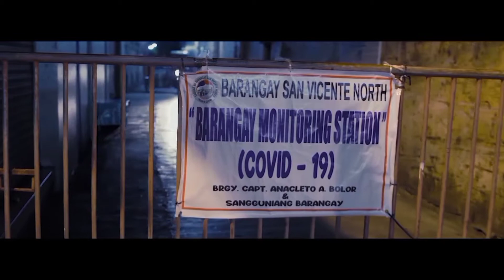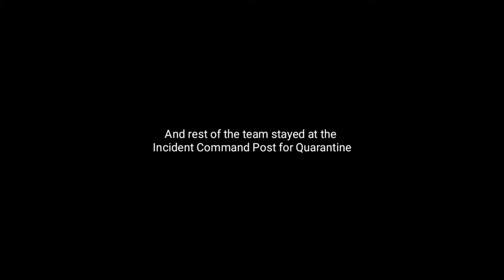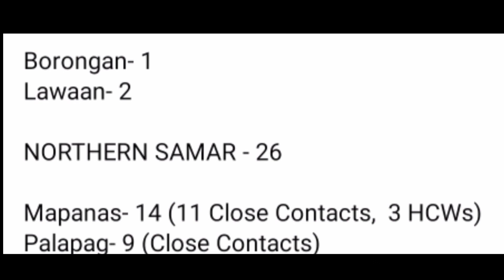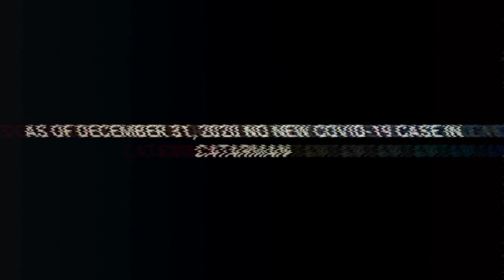Catarman Contact Tracers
Hanggat May Nakikinig sa Panalangin
Hindi mawawala ang pag asa natin
Ikaw at Ako, Babangon tayo!

As we wait out the end of this challenging time let us never forget to show the world who we truly are: a nation of kind, caring, and compassionate people.

Special thanks to Rev. Fr. Joseph Fidel A. Aurora for those inspiring words
Yves Glenn Estopa, Alierose Gayo, Jason Ostan for making the video
And for the clips that used on the video 99seconds Trip, Tourism Philippines, Zuhri Purza and Arden Pimentel. Big thanks!

Edit on Phone

PS. Watch in HD with your earphones 🎧